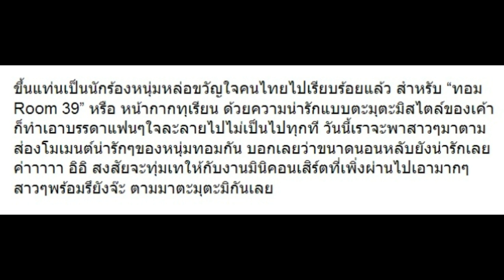10 ความน่ารัก “ทอม หน้ากากทุเรียน” เต็มที่กับคอนเสิร์ตจริงๆ!!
10 ความน่ารัก “ทอม หน้ากากทุเรียน” เต็มที่กับคอนเสิร์ตจริงๆ!!